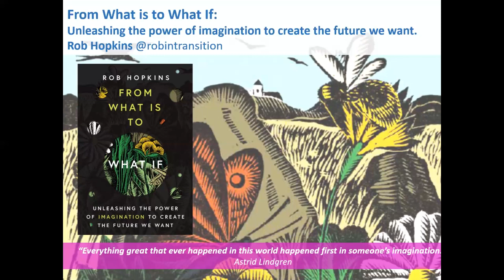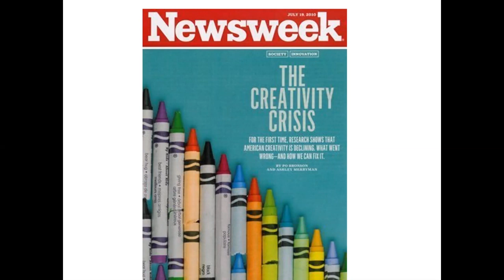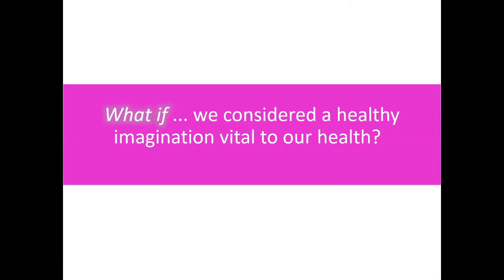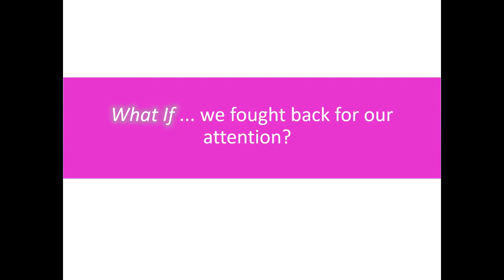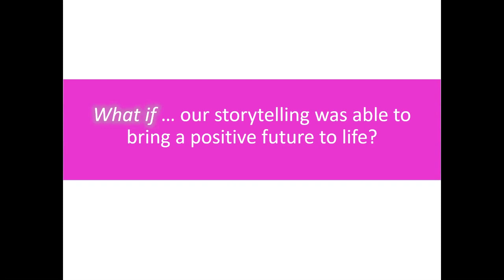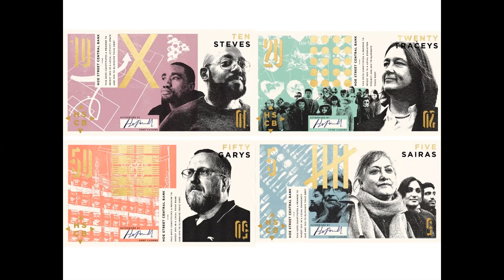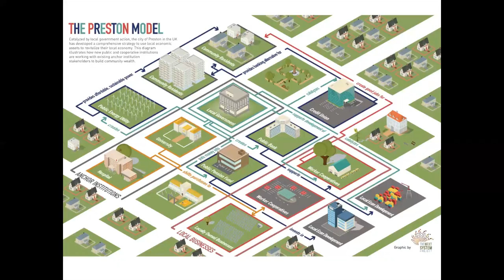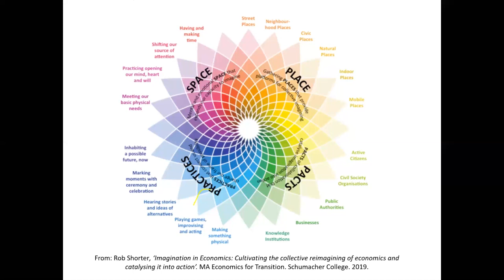Rob Hopkins - From what is to what if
Rob Hopkins talks about his new book - From What is to what if and answers questions from Transitioners in the UK.

The founder of the international Transition Towns movement asks why true creative, positive thinking is in decline, asserts that it’s more important now than ever, and suggests ways our communities can revive and reclaim it.

In these times of deep division and deeper despair, if there is a consensus about anything in the world, it is that the future is going to be awful. There is an epidemic of loneliness, an epidemic of anxiety, a mental health crisis of vast proportions, especially among young people. There’s a rise in extremist movements and governments. Catastrophic climate change. Biodiversity loss. Food insecurity. The fracturing of ecosystems and communities beyond, it seems, repair. The future—to say nothing of the present—looks grim

But as Transition movement cofounder Rob Hopkins tells us, there is plenty of evidence that things can change, and cultures can change, rapidly, dramatically, and unexpectedly—for the better. He has seen it happen around the world and in his own town of Totnes, England, where the community is becoming its own housing developer, energy company, enterprise incubator, and local food network—with cascading benefits to the community that extend far beyond the projects themselves.

We do have the capability to effect dramatic change, Hopkins argues, but we’re failing because we’ve largely allowed our most critical tool to languish: human imagination. As defined by social reformer John Dewey, imagination is the ability to look at things as if they could be otherwise. The ability, that is, to ask What if?And if there was ever a time when we needed that ability, it is now.

Imagination is central to empathy, to creating better lives, to envisioning and then enacting a positive future. Yet imagination is also demonstrably in decline at precisely the moment when we need it most. In this passionate exploration, Hopkins asks why imagination is in decline, and what we must do to revive and reclaim it. Once we do, there is no end to what we might accomplish.

From What Is to What If is a call to action to reclaim and unleash our collective imagination, told through the stories of individuals and communities around the world who are doing it now, as we speak, and witnessing often rapid and dramatic change for the better.

Also available in all good bookshops